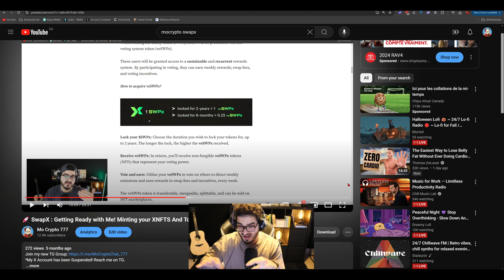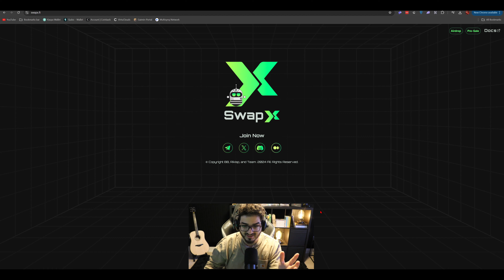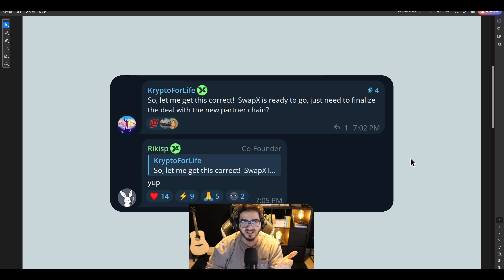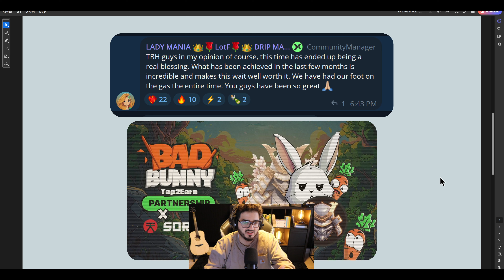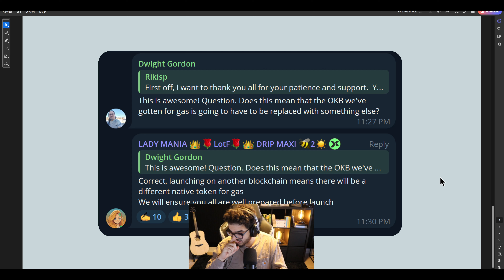SwapX Team Drops Major Update 🚀 – What You Need to Know!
SwapX just dropped a major update, and the bullish news has the community buzzing! In this video, we break down the latest announcements from the SwapX team and dive into what this could mean for the future of the project. Plus, I answer key community questions to help you stay informed on all things SwapX. 🚀 Don't miss out on this crucial update for crypto and DeFi enthusiasts!

Title: SwapX Team Drops Major Update 🚀 – What You Need to Know!

★ RESOURCES ★

( NFA )
Nothing contained on our Site constitutes a solicitation, recommendation, endorsement, or offer by HII or any third-party service provider to buy or sell any securities or other financial instruments in this or in any other jurisdiction in which such solicitation or offer would be unlawful under the securities laws of such jurisdiction.

All Content on this site is information of a general nature and does not address the circumstances of any particular individual or entity. Nothing in the Site constitutes professional and/or financial advice, nor does any information on the Site constitute a comprehensive or complete statement of the matters discussed or the law relating thereto. HII is not a fiduciary by virtue of any person’s use of or access to the Site or Content. You alone assume the sole responsibility of evaluating the merits and risks associated with the use of any information or other Content on the Site before making any decisions based on such information or other Content. In exchange for using the Site, you agree not to hold HII, its affiliates, or any third-party service provider liable for any possible claim for damages arising from any decision you make based on information or other Content made available to you through the Site.